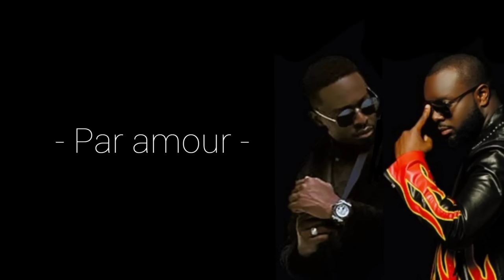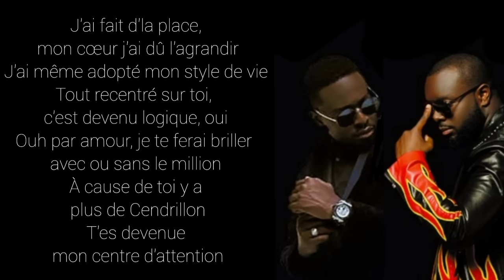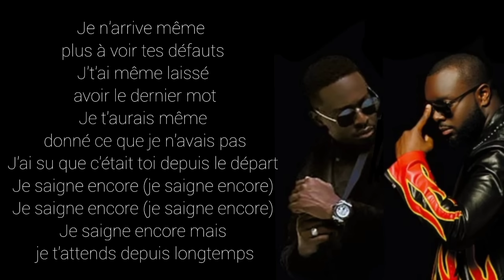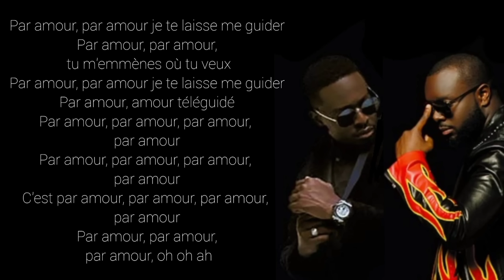Dadju - Par amour - ft: Maître Gims -(paroles)